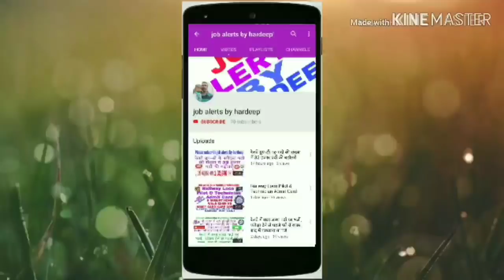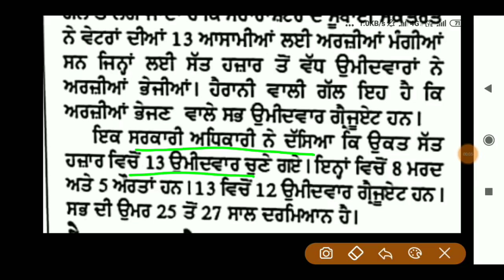ਭਾਰਤ ਵਿੱਚ ਨੌਕਰੀਆਂ ਮਾੜਾ ਹਾਲ !!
Hi

Jobalertsbyhardeep